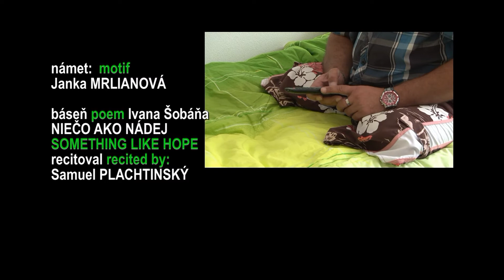Something Like Hope/Niečo ako nádej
Three destinies and three projects supported by the Endowment Fund KNL / Tri osudy a tri projekty podporené z nadačného fondu Komunitnej nadácie Liptov.